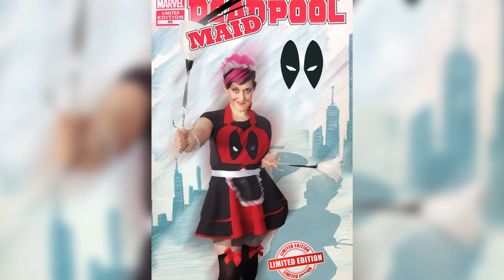Deadpool Meets Maidpool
Grae Drake (aka Maidpool) plays darts with the stars of Deadpool, Ryan Reynolds and T.J. Miller, and doesn’t exactly sweep the floor with them. Then they discuss what’s on their (ahem) “bucket” lists. Morgan Freeman and Wilford Brimley, you’ve been warned!